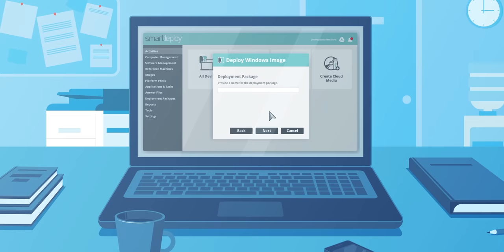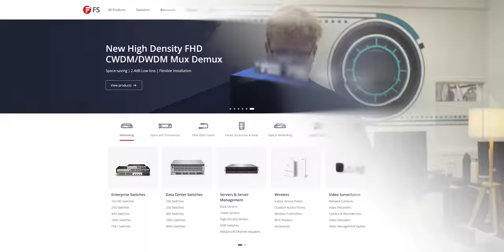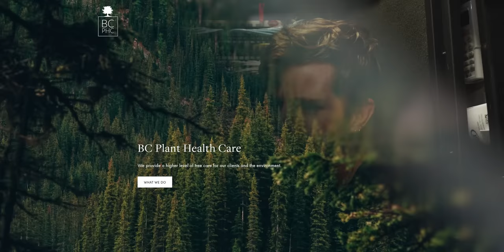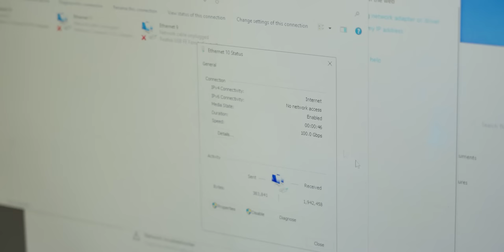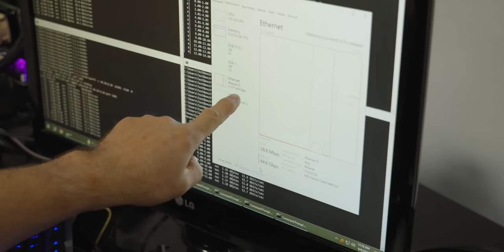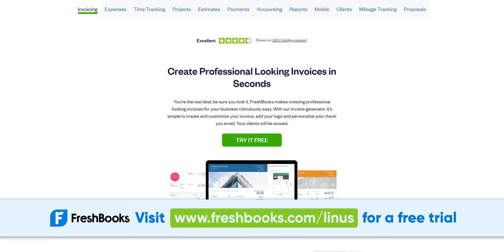Everyone said this was impossible - Backyard Fiber Run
Try FreshBooks free, for 30 days, no credit card required

Everyone told me I was CRAZY when I pitched running a fibre optic cable directly between our headquarters and our new testing lab for a 100-gigabit internet connection... today I prove them wrong!

CHAPTERS
0:00 Intro